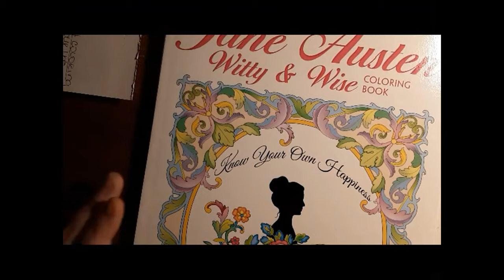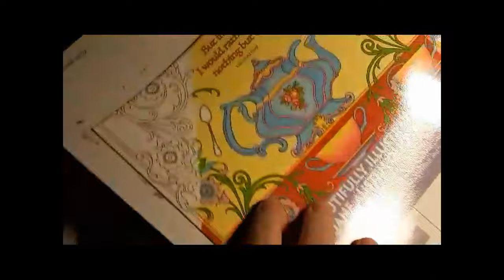Help me pick my next picture to color.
Creative Haven Wondrous Women Coloring Book (Adult Coloring) Paperback – February 13, 2019 by Marty Noble (Author)

Creative Haven Jane Austen Witty & Wise Coloring Book (Creative Haven Coloring Books) Paperback – December 18, 2019 by Marty Noble (Author)